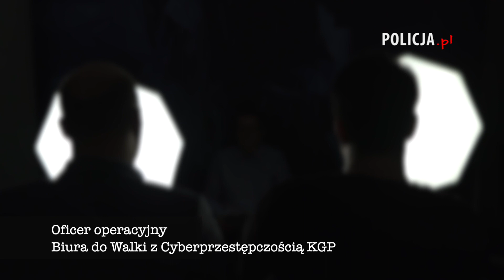WspólnieBezpieczni – Jak się chronić przed cyberatakami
Jak wynika z najnowszego raportu Europolu, w mijającym roku cyberprzestępczość stanowiła podstawową cechę krajobrazu przestępczości w Europie. Obserwuje się cyberataki kierowane na przedsiębiorstwa zajmujące się produkcją, finansami, energetyką i transportem. Dotykają one również organizacji sektora publicznego: samorządów, ministerstw, uniwersytetów czy nawet szpitali.

Poprzez cyberatak zgłoszony przez Republikę Czeską, Szpital Uniwersytecki w Brnie został zmuszony do zamknięcia całej sieci informatycznej, odłożenia pilnych zabiegów chirurgicznych i przekierowania nowych pacjentów w stanie ciężkim do innego szpitala.

Jak więc takie instytucje, jak ośrodki medyczne czy firmy prywatne mogą się bronić przed cyberatakami? - opowiada oficer operacyjny Biura do Walki z Cyberprzestępczością KGP.

Rozmowy w całości można wysłuchać w policyjnym podcaście WspólnieBezpieczni a w/w raport Europolu można znaleźć TUTAJ